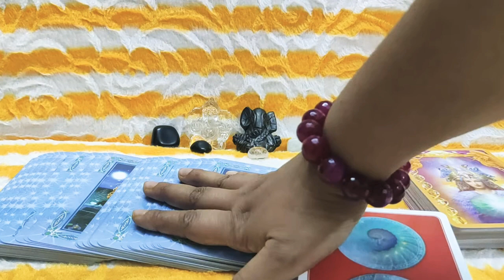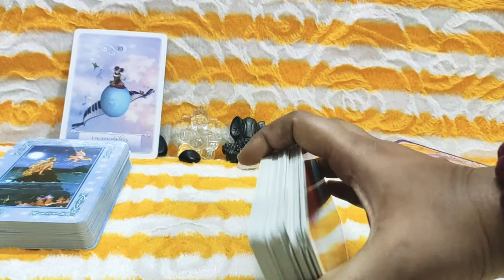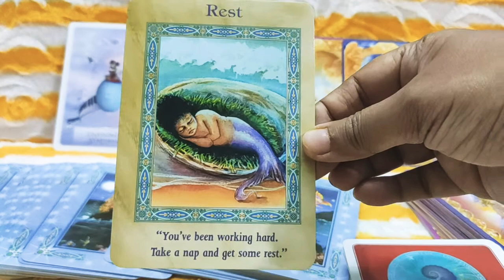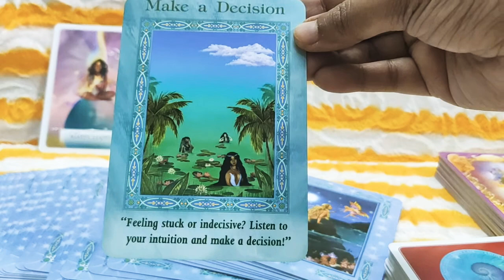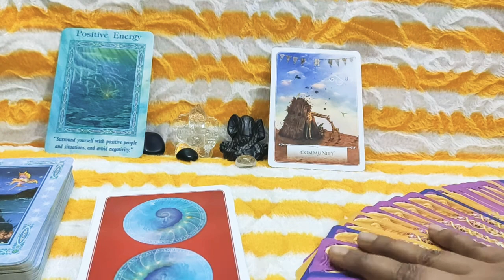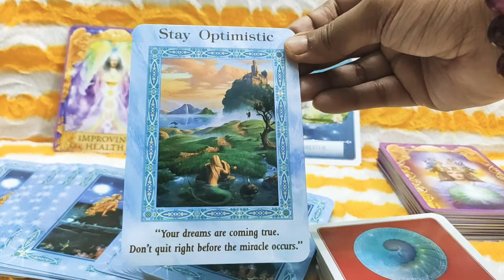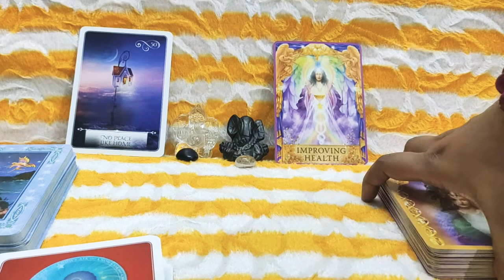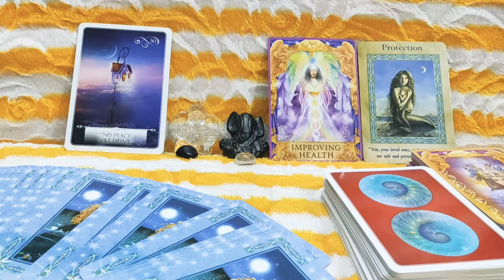💝Free One Card Pull Reading💝 / Free Tarot Card Reading /Free Reading / Thank You Very Much All / 1 /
Welcome Viewers This is Your Free One Card Pull Reading Part - 1 for 21 March

Always remember that these are entertainment purpose only Readings

Thank You Very Much For Trusting Me with Your Readings

Thank You Very Much, Have A Great Day Everyone 🌄🦚💐🍀🍀🍀🍀